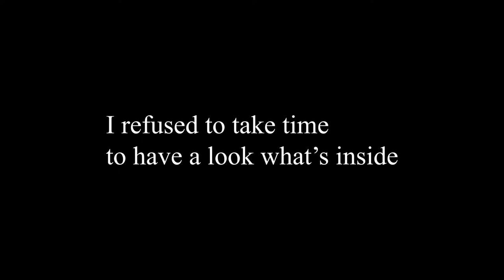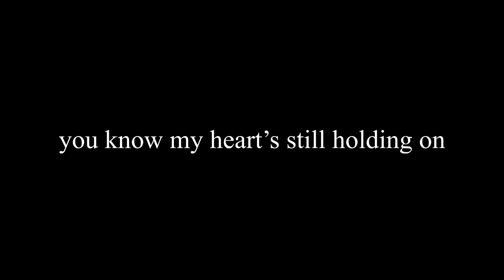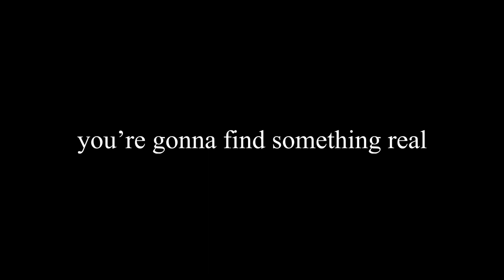Liam Patrick- Something Real (Official Lyric Video)